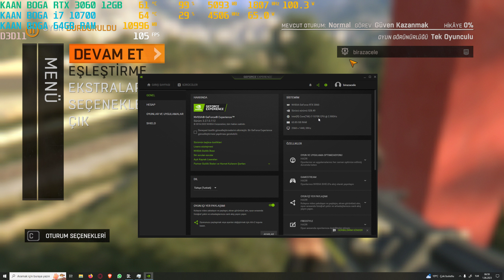12 GB RTX 3060 & I7 10700 | Dying Light: The Following - 1440p Ultra Details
Hi guys, in this video i tested Dying Light: The Following on Ultra 1440P(2560x1440) Resolution. Dying light's main game has a lot of buildings and very few green areas. In this dlc, however, the number of plants and greenery is huge and there are now usable cars. especially grass quality is a sensitive option that directly affects fps. so i wanted to do fps test specifically for this dlc. Normally i don't do fps testing for dlcs. Compared to the main game, this dlc has an average of 10 fps loss. It's a singleplayer title and a decent experience at 1440p ultra settings. So, in my opinion the 10% fps loss doesn't matter.

You can see system details on description.  Game installed on Samsung Samsung 980 1TB M.2 NVMe SSD. The game is epic games version and language is Turkish. (Yüksek)High is the highest possible graphics setting. I showed it in the video. Only 'hareket bulanıklığı(motion blur) closed. This does not affect performance, it is personal preference.

Test System:

CPU & Cooler: i7 10700 & Cooler Master Hyper 212 Evo Spectrum
GPU: ASUS Dual RTX 3060 12GB
Motherboard: Msi z-490 a-pro
Ram: 64 Gb G-Skill 3600 Mhz Ram (CL18)
Driver: Nvidia Studio Driver(Version/Test Date:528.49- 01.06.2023)
System Drive: 1 TB SAMSUNG 870 SSD
Gaming Drive: Samsung 980 1TB M.2 NVMe SSD / 500 GB & 250 GB SAMSUNG 860 EVO SSD
Storage: Toshiba Canvio Basic 4 TB & 1 TB HDD
Headphone: Beyerdynamic Dt 990
OS: Windows 10